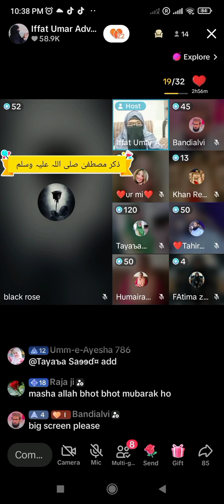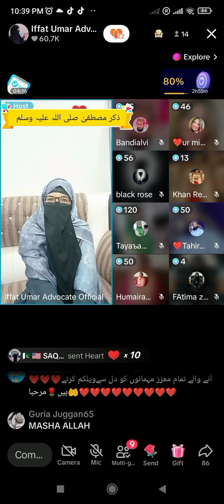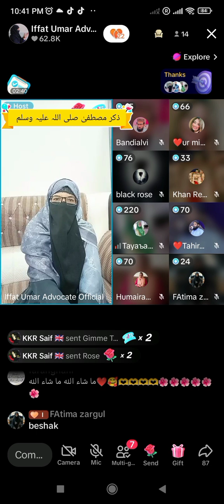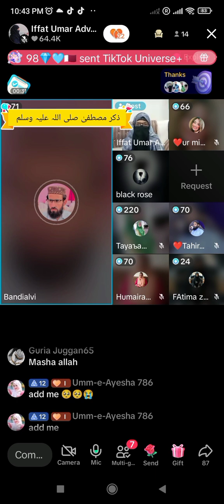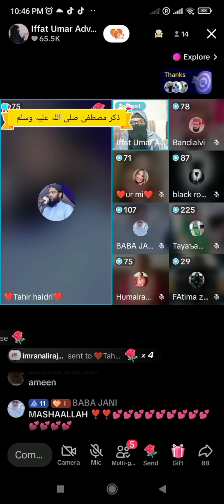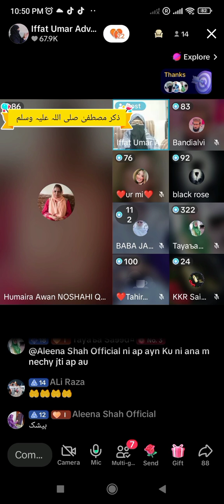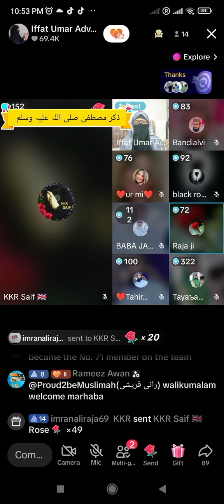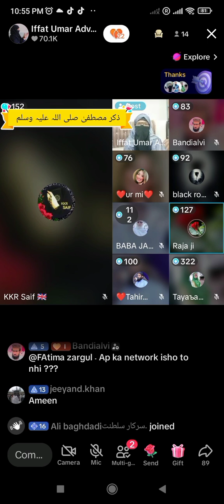Kalam e Iqbal by Ayesha Umar l First Position Holder l Allied Schools l Iffat Umar Advocate